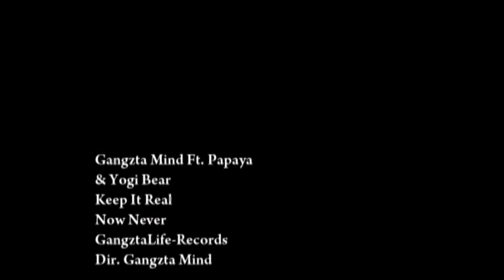TWENTY ELBRIDGE - Keep It Real Ft. Flako & Yogee | MUSIC VIDEO | TWENTYtapes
For the fans of Three 6 Mafia, Bonethugs N Harmony, Strange Music, SPM, and more.
►Twenty - Keep It Real - from Now Never album ♫ Discover more of Twenty